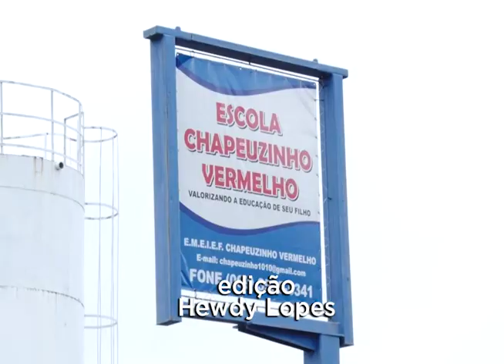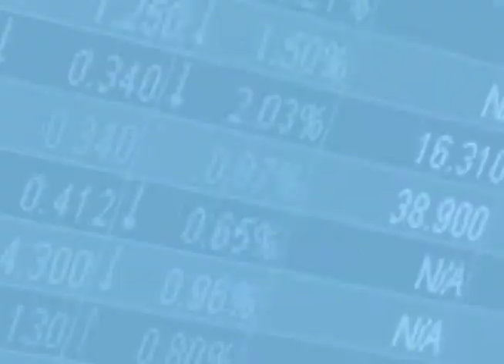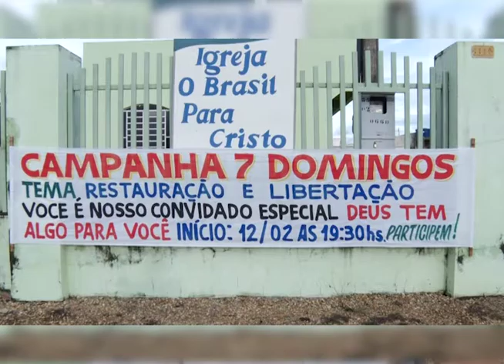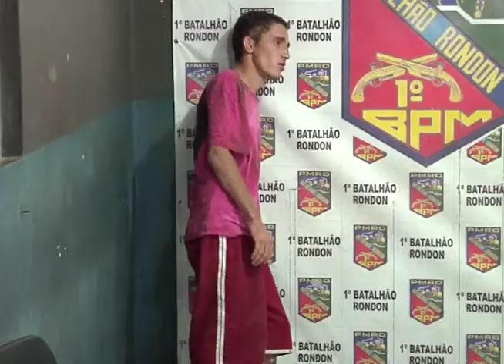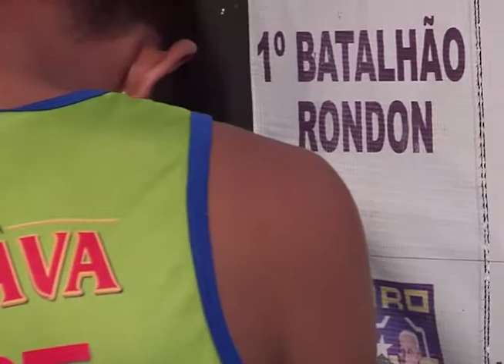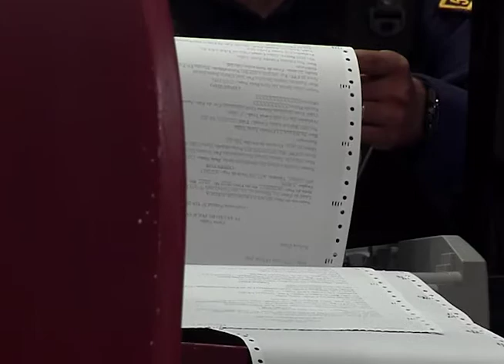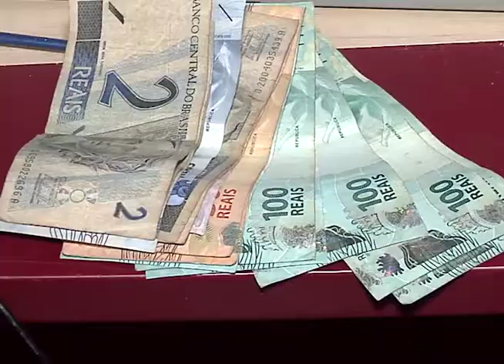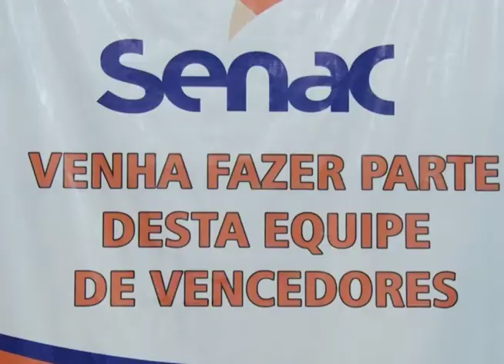Giro Cidade 09 02 2017